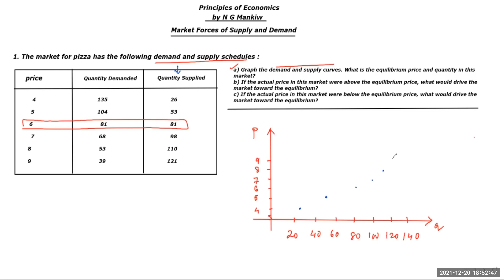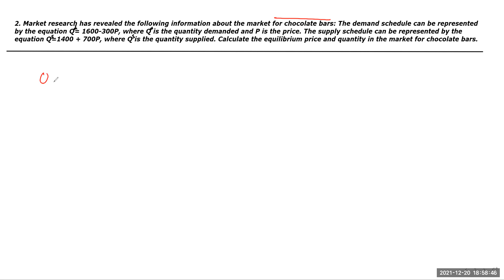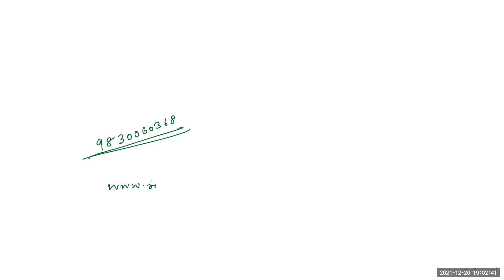PRINCIPLES OF ECONOMICS by MANKIW | CHAPTER 4 | MARKET FORCES OF SUPPLY & DEMAND| SOLUTIONS P2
Live Classes of ECONOMICS

CLICK THIS LINK FOR FILLING THE ADMISSION FORM FOR 2021-22

LIVE CLASSES TWICE A WEEK ON ZOOM/GOOGLE MEET/WEBEX

COURSES INCLUDE STUDY MATERIALS/ MOCK TESTS/ PAST YEAR SOLUTIONS